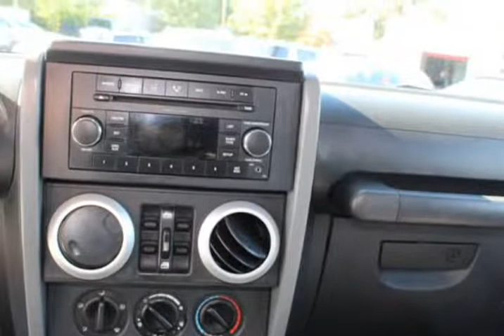2009 Jeep Wrangler Unlimited 4WD 4dr Sahara (Albany, Oregon)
M&M Car Company
1545 Pacific BLVD Southeast
Albany